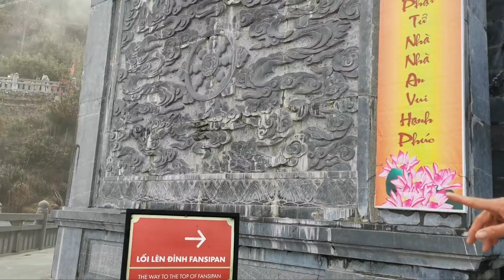Ncig saib toj roob siab dawm cua loj nyob yab laj zoo nkauj heev #1